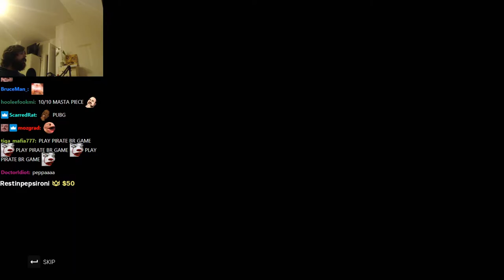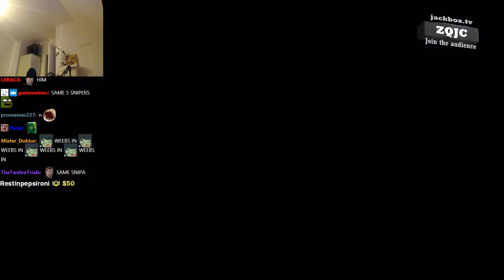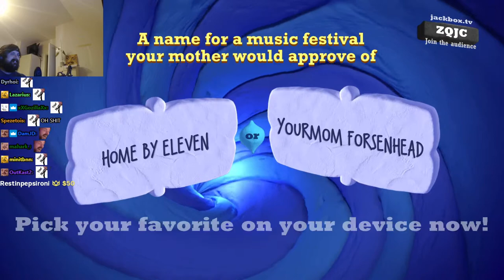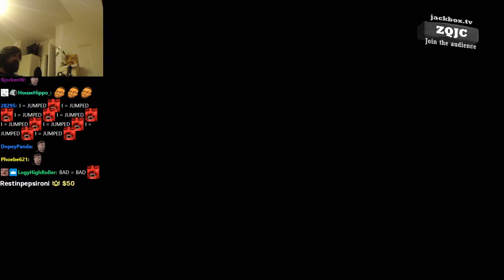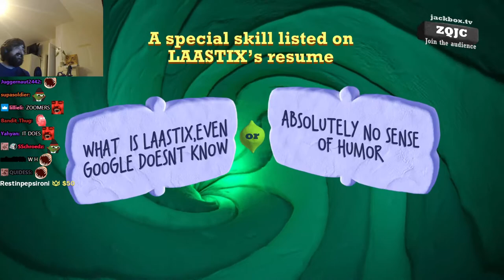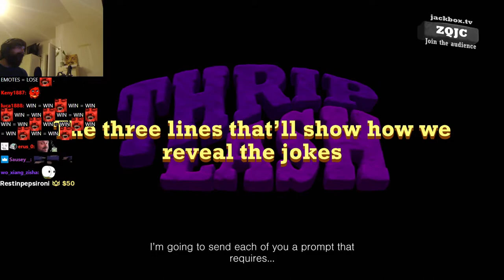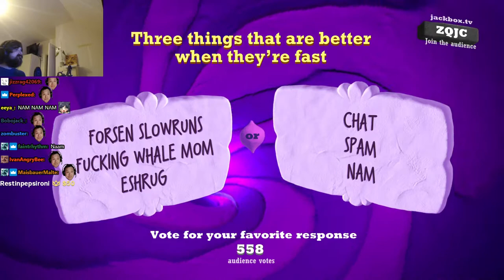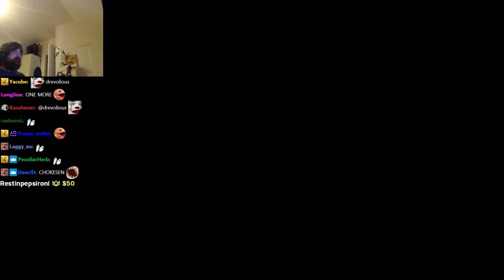Forsen Plays The Jackbox Party Pack 7 with subs! - #2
Stream Date: 13/10/2020 11:30:14 AM
Stream Duration: 8:24:20

General
Complete name : C:\Users\windowspc\Videos\forsenlidlgames2\forsen - @forsen, Games and shit!.mp4
Format : MPEG-4
Format profile : Base Media
Codec ID : isom (isom/iso2/avc1/mp41)
File size : 21.7 GiB
Duration : 8 h 24 min
Overall bit rate mode : Variable
Overall bit rate : 6 147 kb/s
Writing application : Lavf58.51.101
ID : 1
Format : AVC
Format/Info : Advanced Video Codec
Format profile : High@L4.2
Format settings : CABAC / 4 Ref Frames
Format settings, CABAC : Yes
Format settings, GOP : M=3, N=120
Codec ID : avc1
Codec ID/Info : Advanced Video Coding
Bit rate mode : Constant
Bit rate : 6 000 kb/s
Width : 1 920 pixels
Height : 1 080 pixels
Frame rate mode : Variable
Frame rate : 60.000 FPS
Minimum frame rate : 20.000 FPS
Maximum frame rate : 62.500 FPS
Color space : YUV
Bit depth : 8 bits
Scan type : Progressive
Bits/(Pixel*Frame) : 0.048
Stream size : 21.1 GiB (98%)
Color range : Full
Color primaries : BT.709
Transfer characteristics : BT.709
Matrix coefficients : BT.709
mdhd_Duration : 30259018
Codec configuration box : avcC
Audio
ID : 2
Format : AAC LC
Format/Info : Advanced Audio Codec Low Complexity
Codec ID : mp4a-40-2
Bit rate mode : Variable
Bit rate : 128 kb/s
Channel(s) : 2 channels
Channel layout : L R
Sampling rate : 44.1 kHz
Frame rate : 43.066 FPS (1024 SPF)
Compression mode : Lossy
Stream size : 459 MiB (2%)
Default : Yes
Alternate group : 1